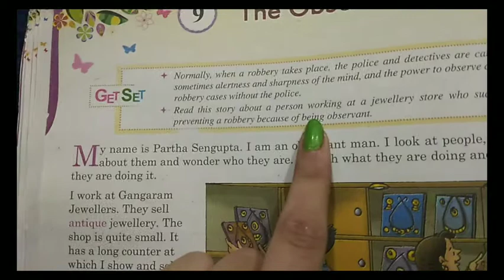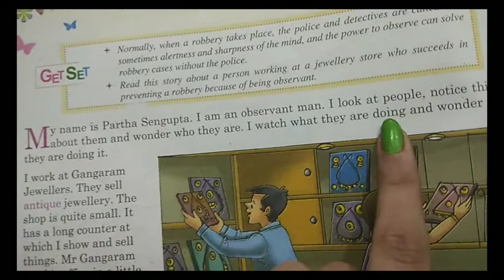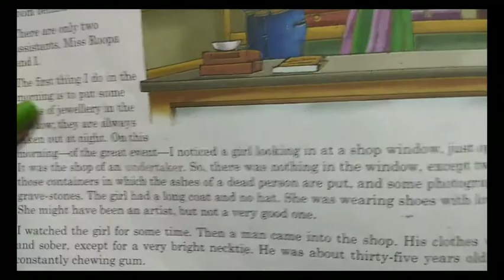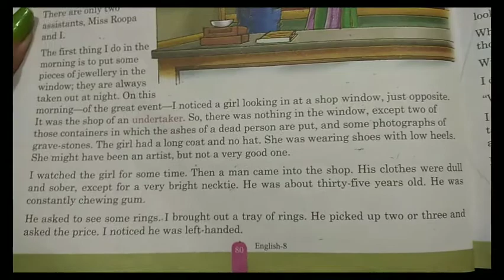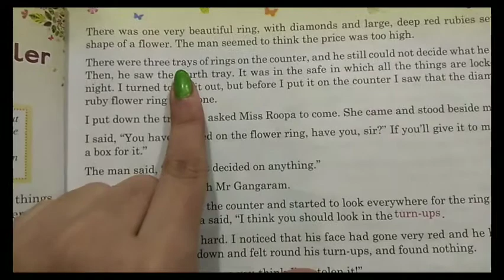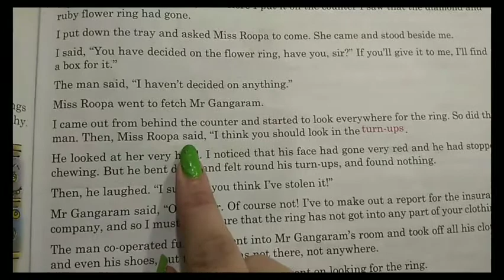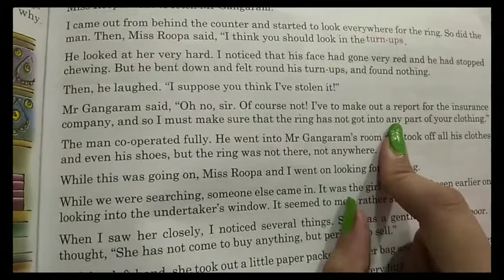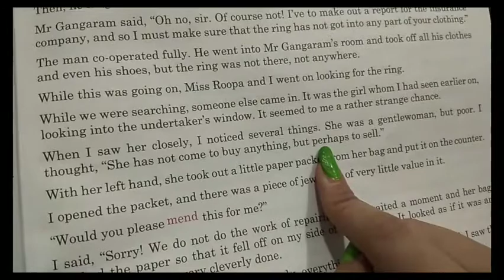Class -8 English chapter, -9(part-1)